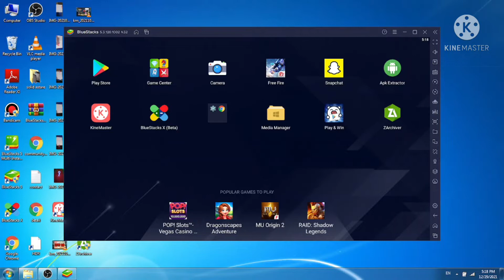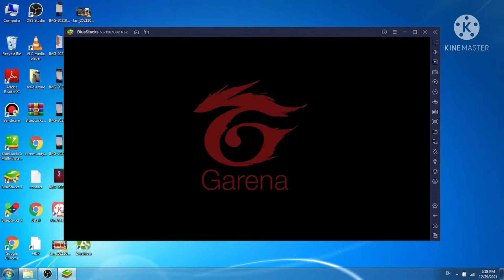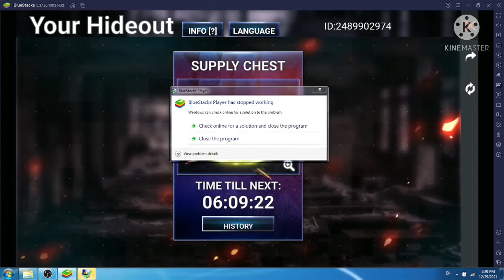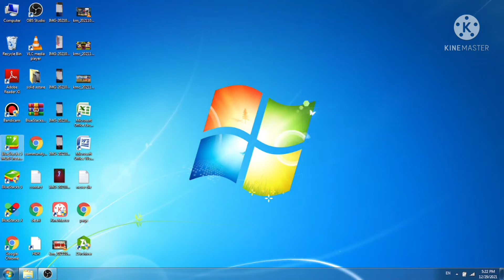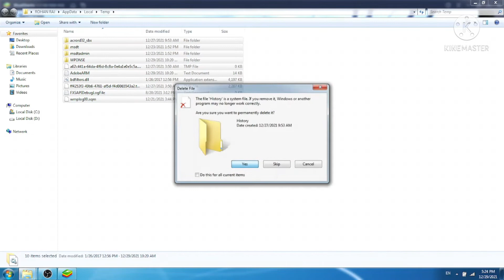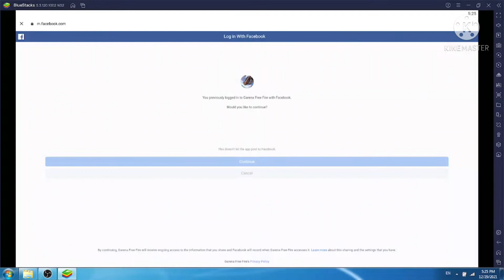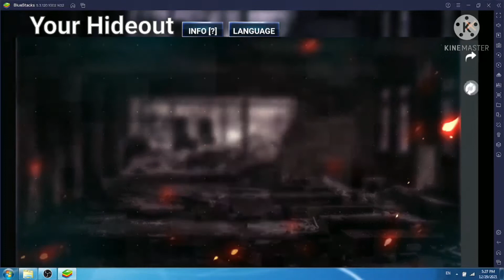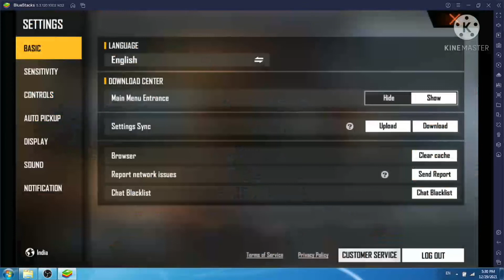How to fix bluestacks crash problem when login with fb |fix bluestacks has stopped working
Hello Guys
Today I am going to show you how you can fix free fire not open/crash problem on bluestacks emulator.I guess it will work for all emulators like ld player,memu,smart gaga also in phoenix os or remix os.So watch the full video and share your opinion.

how to fix bluestacks crash problem,
how to logout fb account in freefire,
how to solve fb login problem in blustacks 5,
how to solve free fire crash problem in blustacks,
how to fix free fire not open/crash problem on bluestacks emulator .